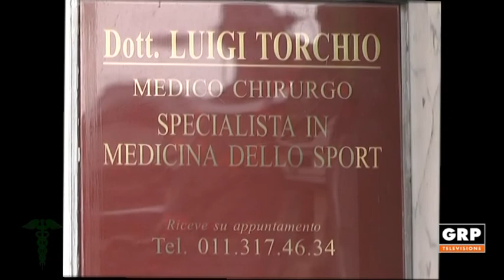I consigli del Dott. Torchio: Allattamento e alimentazione - GRP Televisione